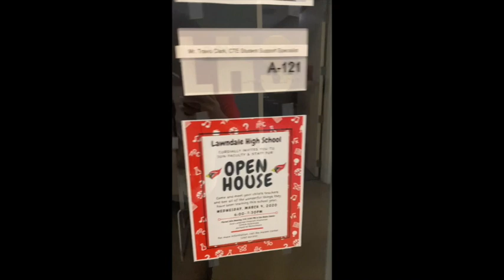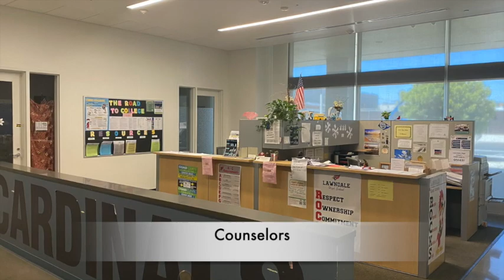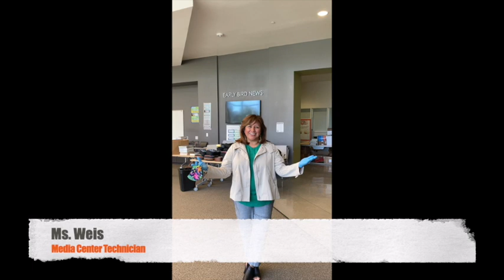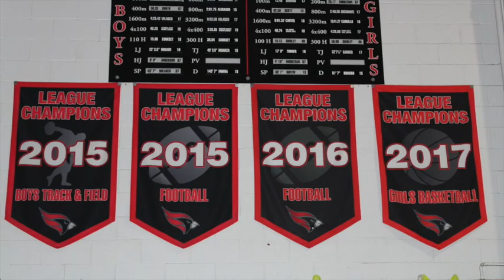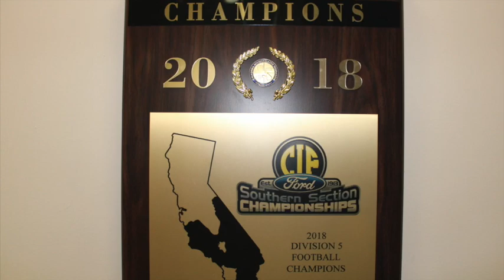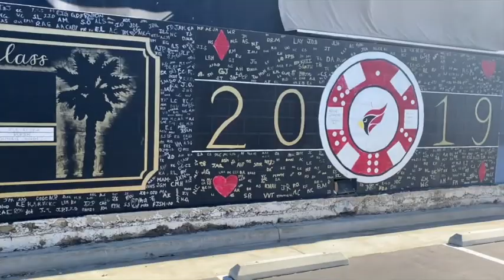Lawndale Freshmen Welcome Video for class of 2024